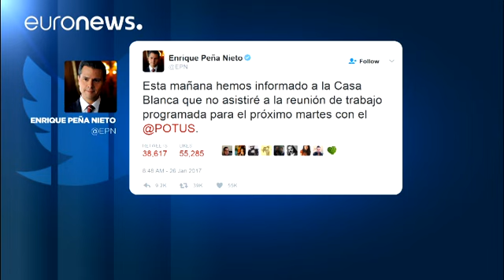رییس جمهور مکزیک سفرش را به آمریکا لغو کرد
انریکه پنا نیتو، رییس جمهوری مکزیک با ارسال پیامی در توییتر از لغو سفر خود به آمریکا خبر داد.

این اقدام پس از آن انجام شد که دونالد ترامپ، رییس جمهوری آمریکا دستور ساخت دیوار در مرز مکزیک را صادر کرد. آقای ترامپ گفته بود که مکزیک باید هزینه ساخت این دیوار را بپردازد. وی با ارسال توییتی تاکید کرده بود اگر مکزیک حاضر به پرداخت این هزینه نباشد بهتر است ملاقات دو رییس جمهور لغو شود.

اعلام لغو سفر رییس جمهوری مکزیک به آمریکا مورد استقبال بخشی از مردم این کشور قرار گرفته است. یکی از شهروندان مکزیک…